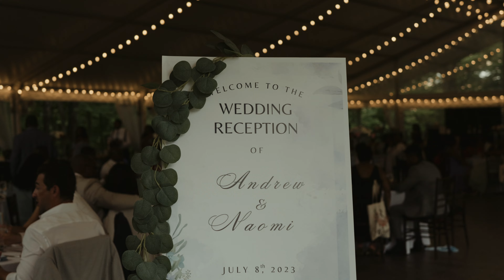A Humid Love Story: Naomi & Andrew's Wedding Day at Tyler Gardens, PA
On July 8, 2023, amidst the stunning backdrop of Tyler Gardens in Newtown, PA, Naomi Thony and Andrew Charles joined their lives in matrimony. The day began with picturesque beauty, albeit gradually turning humid as it unfolded. Despite the rising temperature, Andrew eagerly awaited his beloved bride for their intimate first encounter in the enchanting garden of the venue.

In this cherished moment, they exchanged heartfelt love letters and vowed their enduring commitment to one another. Their initial meeting was graced by the presence of their beloved furry companion, Latte, as they captured the joyous occasion in photographs.

Following this moving first look, the couple proceeded to their ceremony, where they solidified their union in the presence of their cherished friends and family. With hearts full of love, they returned to the venue to commence a joyful celebration of their new journey together.

Other Wedding Vendors
Venue: Tyler Gardens
Sound: DJ Dreezy Dre
Saxophonist: Audrey Bestsy Welber
Hair: Diana Souris
Photo: Diversion
Makeup: 3D Looks Makeup
MC: Jeff K
Coordinator: Larue Events